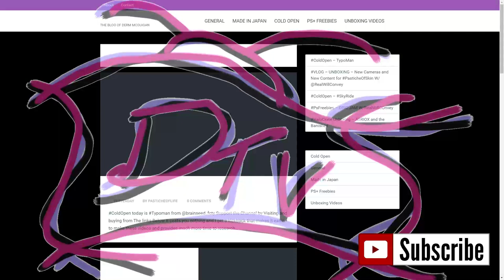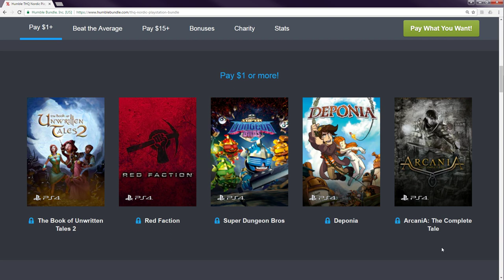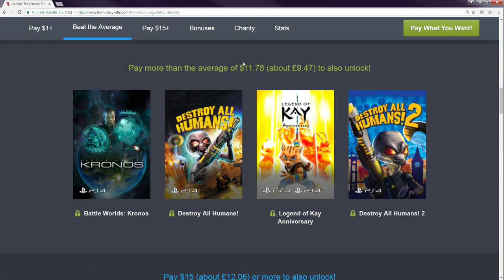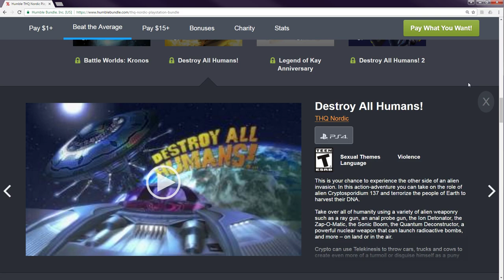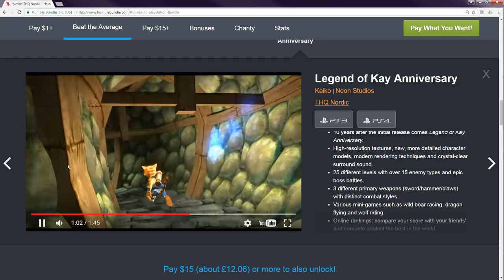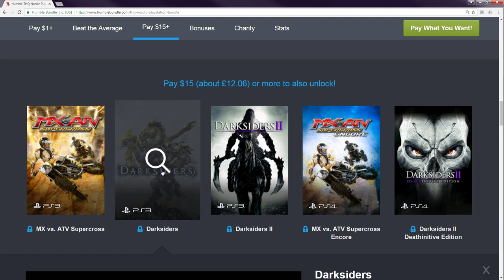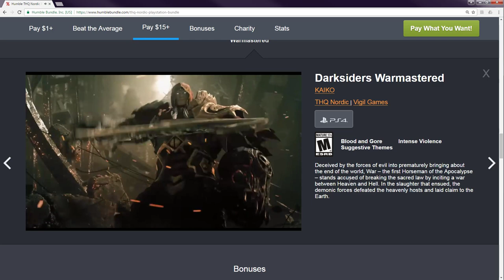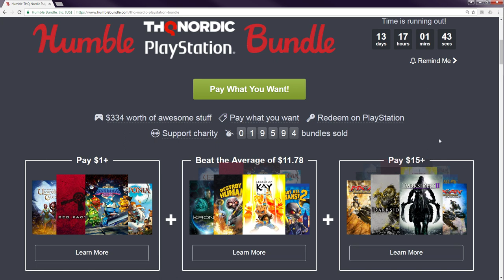Derm Discovers - HUMBLE Playstation THQ NORDIC BUNDLE